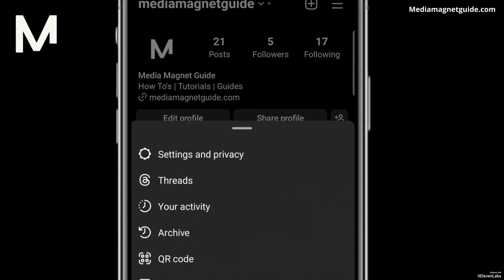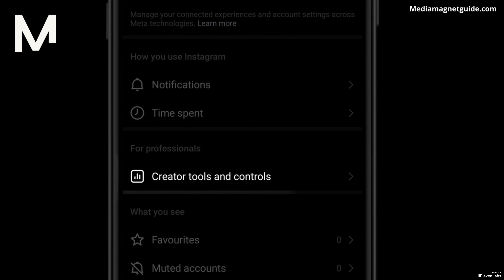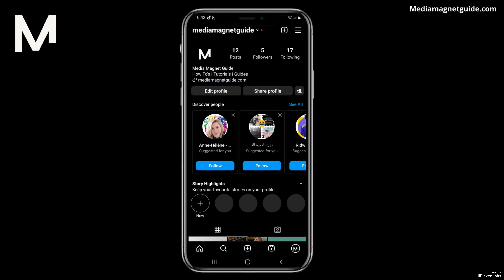Cómo Hacer la Cuenta de Instagram Privada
Aprende cómo configurar tu cuenta de Instagram en modo privado.

📱 ¡Las mejores selecciones de iPhone!

📱 ¡Las mejores opciones para teléfonos Android!
▶ Samsung Galaxy S23
▶ Samsung Galaxy S23 Ultra
▶ Samsung Galaxy Z Fold

💬 ¿Tiene alguna pregunta o solicitud de vídeo? ¡Deja un comentario a continuación! 👇

Acerca de Instagram:
Instagram, una plataforma de narración visual, te permite compartir momentos, conectarte con amigos y explorar el mundo a través de fotos y videos cautivadores. Desde filtros impresionantes hasta Historias atractivas, Instagram es un espacio dinámico para la creatividad y la conexión social. Únase a la vibrante comunidad y muestre su perspectiva única de la vida.

Descarga de responsabilidad sobre derechos de autor Según la Sección 107 de la Ley de derechos de autor de 1976, se permite el "uso legítimo" para finos cuentos como críticas, comentarios, informes de noticias, enseñanza, becas e investigaciones. El uso legítimo es un uso permitido por la ley de derechos de autor que, de otro modo, podría constituir una infracción. El uso personal, educativo o sin fines de lucro inclina la balanza a favor del uso justo.